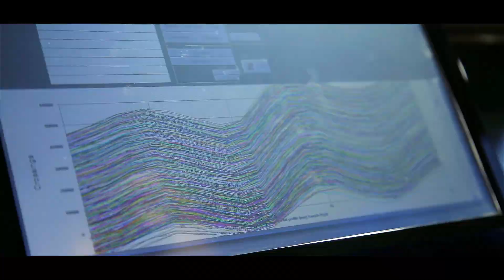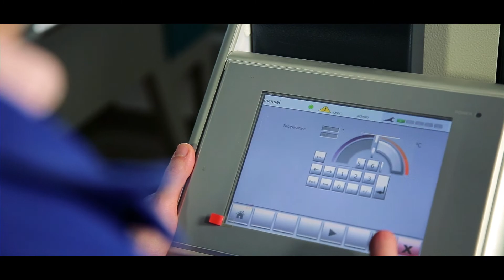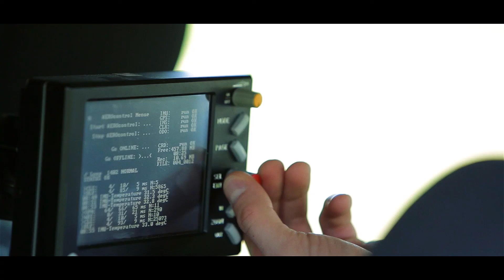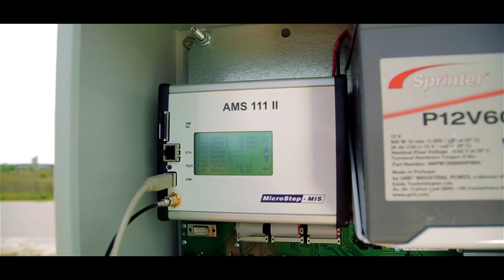VGTU Road Research Institute / VGTU Kelių tyrimo institutas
Presentation video of VGTU Road Research Institute
Pristatomasis filmas apie VGTU Kelių tyrimo institutą
Road Research Institute
Address: Linkmenų str. 28, Vilnius 08217